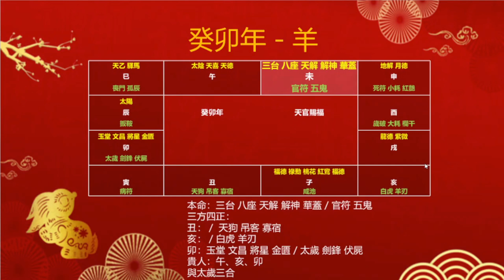【新春展望】第三集：龍、蛇、馬、羊，癸卯流年運程！20230124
【新春展望】第二集：鼠、牛、虎、兔，癸卯流年運程！20230122